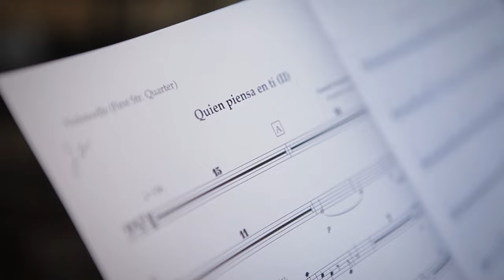quien piensa en ti 2023